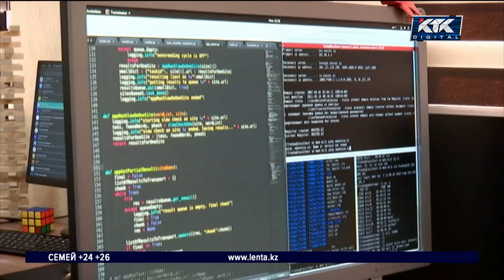Россияне не будут разрабатывать платформу цифрового правительства Казахстана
Казахстан отказался от сделки с российским «Сбером». Разрабатывать платформу цифрового правительства будут казахстанские IT-компании. Об этом сегодня сообщили в Министерстве цифрового развития.